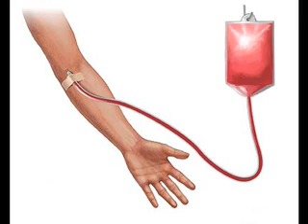Superfast Laser = HIV cure?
A superfast pulsing laser could be the key to stopping diseases like HIV and Hepatitis.